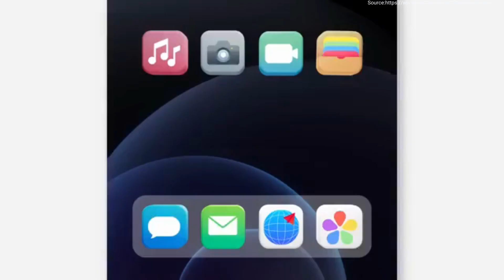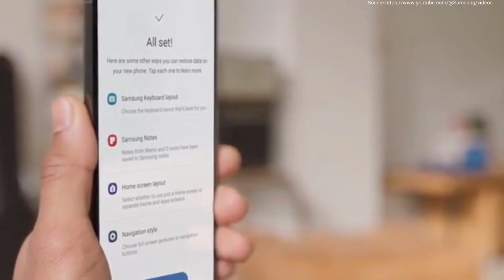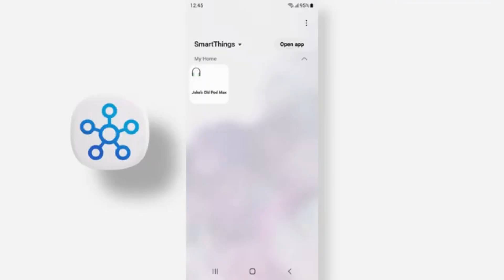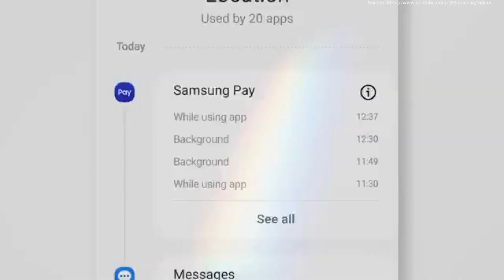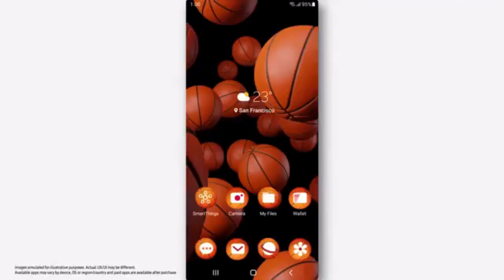Worried to Switch? : Fun and Simple | Samsung Galaxy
Still worried switching to Samsung Galaxy? Don't worry! It's simple, safe and fun.  Watch the video learn more.